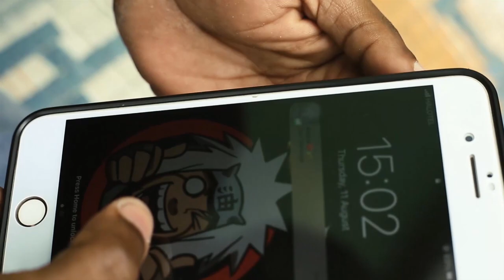TOO LATE NO 2 [STARING] [ MINASHI [ PADBOY [JEF [AISHA MSHANA]